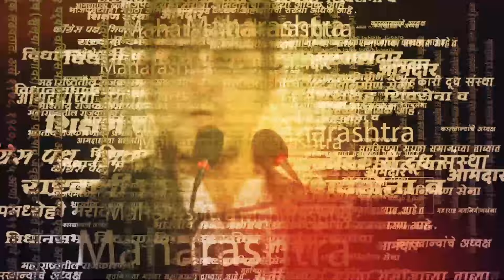Mumbai Rain News: मुंबई पश्चिम उपनगरात मुसळधार पाऊस | maharashtra weather update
मुंबईच्या पश्चिम उपनगरात मुसळधार पाऊस बरसतोय. वांद्रे, अंधेरी, जोगेश्वरी, गोरेगावात जोरदार सरी कोसळताहेत

Heavy rain in western suburbs of Mumbai | Mumbai Marathi News